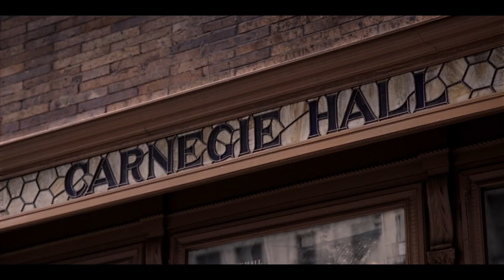Зелёная книга - Русский трейлер (дублированный) 1080p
Смотрите русский трейлер нового фильма «Зелёная книга» (в кино с 24 января 2019 года).

Утонченный светский лев, богатый и талантливый музыкант нанимает в качестве водителя и телохранителя человека, который менее всего подходит для этой работы. Тони «Болтун» — вышибала, не умеющий держать рот на замке и пользоваться столовыми приборами, зато он хорошо работает кулаками. Это турне навсегда изменит жизнь обоих.

Год: 2018
Страна: США
Слоган: «Inspired by a True Friendship»
Режиссер: Питер Фаррелли
Сценарий: Ник Валлелонга, Брайан Хэйес Карри, Питер Фаррелли
Продюсер: Джим Бёрк, Брайан Хэйес Карри, Питер Фаррелли
Оператор: Шон Портер
Композитор: Крис Бауэрс
Жанр: драма, комедия, биография
В главных ролях: Линда Карделлини, Вигго Мортенсен, Махершала Али, Дон Старк, П.Дж. Бирн, Себастьян Манискалко, Брайан Степанек, Ник Валлелонга, Дэниэл Грин, Икбал Теба